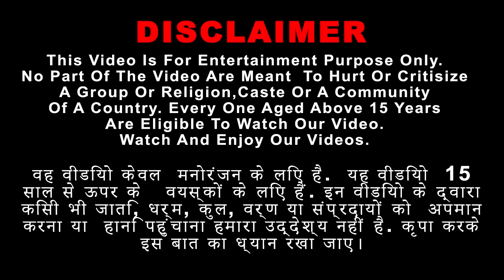जेसीबी रोबोट ने अंडरग्राउंड ट्रेन रोबोट हमला किया JCB Robot Attack Underground Train Robot Kahaniya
जेसीबी रोबोट ने अंडरग्राउंड ट्रेन रोबोट हमला किया JCB Robot Attack Underground Train Robot Kahaniya Funny Comedy Video Kahani New Hindi Kahaniya, Naya Kahani Stories in Hindi